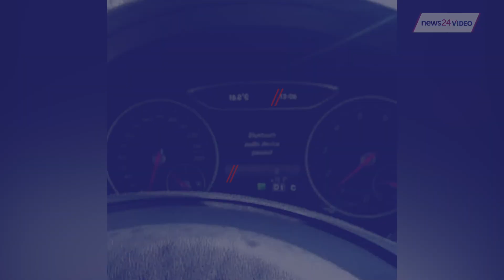WATCH | Innovative Joburgers turn burst water pipe into makeshift car wash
One man’s burst pipe turned into another man’s car wash in Sandton on Thursday. For this story and more, visit News24